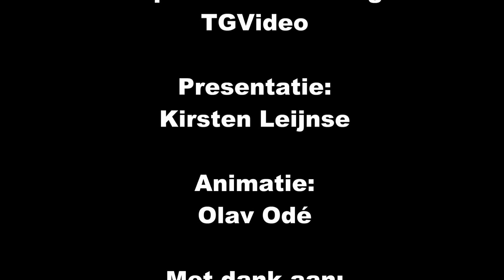Rondje om de Kerk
'Rondje rond de kerk' is een korte documentaire over de geschiedenis van de Grote Kerk in Vlaardingen. Hoe zag de kerk er duizend jaar geleden uit en welke verhalen liggen verborgen onder de straatstenen?

Meer info over de geschiedenis van Vlaardingen? Kijk op of